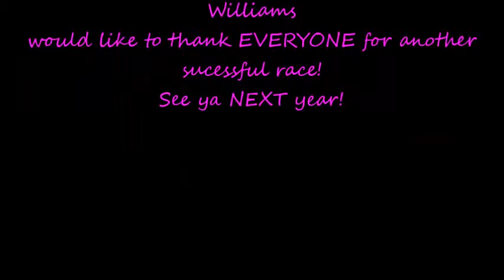2015 05 08 Danicka Marshall and RV Moon Frost